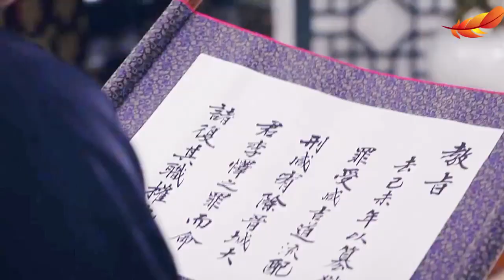Dance With The Devil. Lee Yoong & Lee Yeok. Feniks_Zadira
WARNING: 18+ , boy x boy, if don’t like, don’t watch it, please!

Lee Yoong had a lot of conflicting feelings for his brother Lee Yeok, among which a special place was occupied by fear and passion …

Ли Юн испытывал к своему брату Ли Ёку множество противоречивых чувств, среди которых особое место занимали страх и страсть…

Предупреждение: Любовь между мужчинами, альтернативная реальность, намеки на инцест.

WARNING: 18+ , boy x boy, AU, hints of incest, if don’t like. Don’t watch it, please